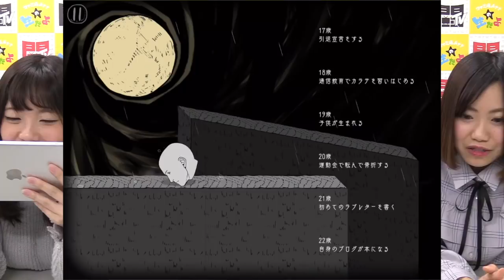【毎日動画】生首を転がし生首の人生を見るゲーム『私、転がります』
▼前作『Alto’s Adventure』の動画

▼おもしろいスマホゲームを探すなら！
▼ファミ通Appニコ生部の部員募集中！

▼毎日動画の仲間たち